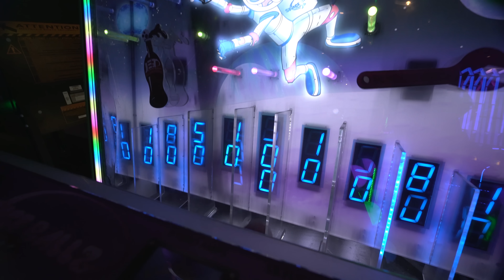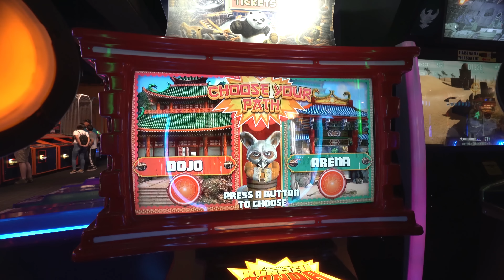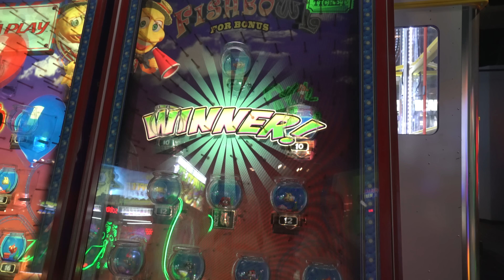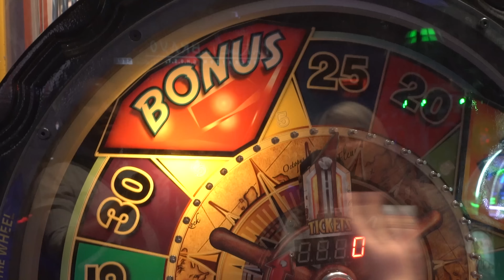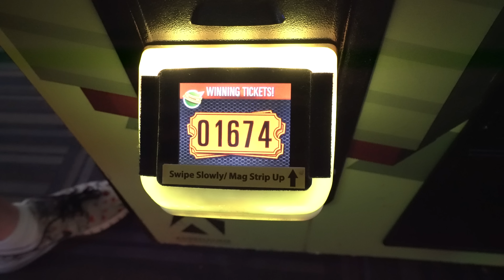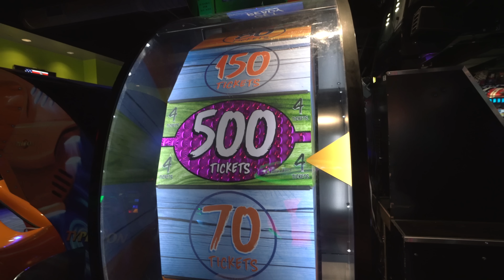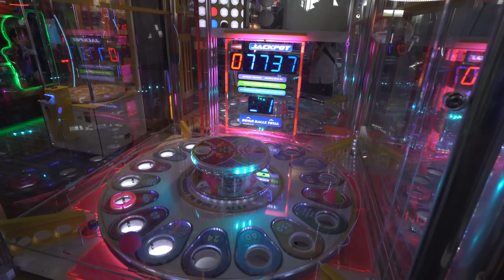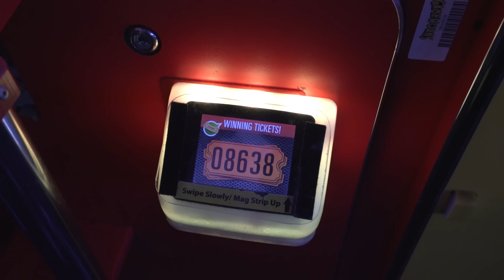One of the BIGGEST Monster Jackpots ever! Double Ticket Tuesday at Gameworks Las Vegas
The Crane Couple is back at Gameworks arcade in Las Vegas for Double Ticket Tuesday - and one of the BIGGEST Monster Drop monster jackpots ever! Gameworks is home to a variety of arcade games, but our favorite machines to play there are the ticket games - and we're here on Double Ticket Tuesday which means even more big ticket jackpots! Come join us as we play tons of arcade ticket games and see how we won one of the biggest jackpots ever, and also see the lovely plush wins we picked up afterwards!